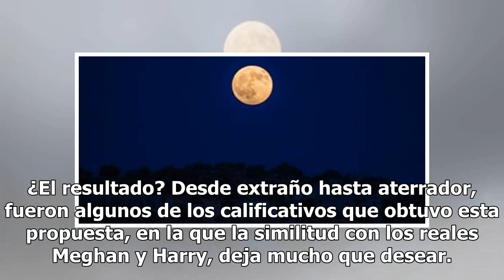Meghan Markle y el príncipe Harry, ¡como nunca desearías verlos!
De seguro muchas soñamos con ver de cerca al príncipe Harry y a Meghan Markle, un encuentro casual en el mismo réstaurant o calle que frecuentamos. Pero no todo lo que soñamos, suele ser una maravilla, en ocasiones pueden haber situaciones que se traducen como verdaderas pesadillas, y esta bien pudi...